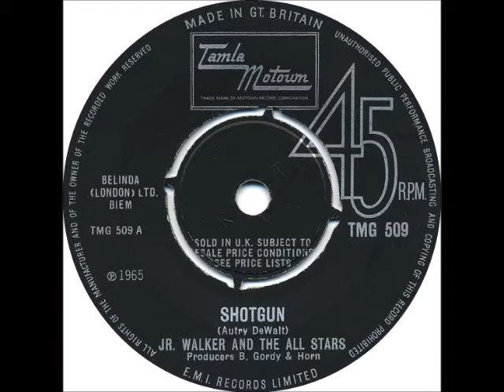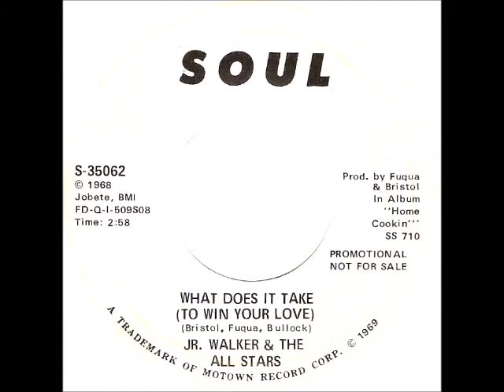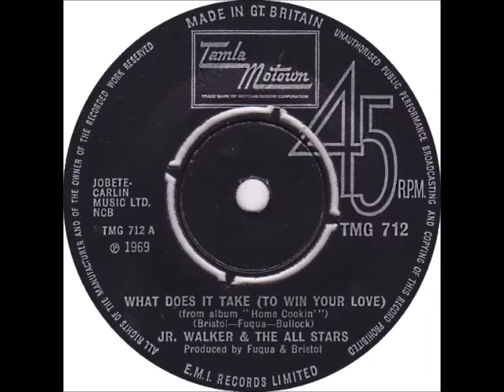JUNIOR WALKER - Soul Sax Supremo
A short tribute to Junior Walker (1931-95), unequalled king of the soul saxophone - here whoopin’ it up on ‘Shotgun’ in 1965 and in a mellow groove on ‘What Does It Take (To Win Your Love)’ in 1968, plus interview snippets. Released on the Soul label (a subsidiary of Motown) both these tracks were No 1 singles on Billboard’s R&B chart, and also Top 5 Pop hits. Record releases were credited to ‘Jr. Walker & The All Stars’ (his backing band for live shows – in the studio, backing was usually by members of Motown’s ‘Funk Brothers’).